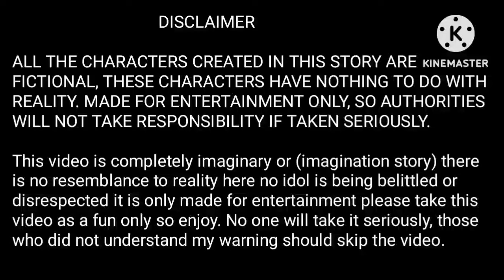বজ্জাত বসের দুষ্টু পিয়ে (part 5) tae 🤔taekook love story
# Taekook love story ভিডিওটা পুএইরোটাই কাল্পনিক বা (imagination story)এখানে বাস্তবে সাথে কোন মিল নেই এখানে কোন আইডলকে ছোট বা অসম্মান করা হচ্ছেনা এটি শুধুমাত্র ইন্টারটেনমেন্ট এর জন্য তৈরি করা হয়েছে এই ভিডিওটাকে শুধুমাত্র একটা ফান হিসাবে গ্রহণ করবেন so enjoy. এটাকে কেউ সিরিয়াসলি নেবেন  না যারা আমার এই warning টি বুঝতে পারেননি তারা ভিডিওটা স্কিপ (skip) করুন .